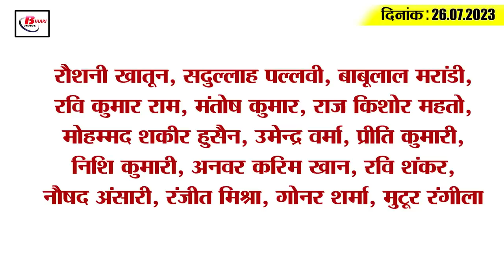Get Bihar Evening breaking news of 26 july 2023 on PHC, Ashwamedh Devi , Tej Pratap, Bihar weather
1. Today is Kargil Victory Day, CM, Deputy CM and Governor paid tribute

2. Schools falling in the same route in the capital will now have holiday like this

3. Government issued notification on the recommendation of PHC

4. Out of 1150 MBBS seats in Bihar, so many seats are reserved for girls.
Giving information by Anik Kumar, OSD of Bihar Joint Entrance Competitive Examination Board, it has been told that out of 1 thousand 150 MBBS seats in Bihar, 380 seats are reserved for girls. That is, out of the total MBBS seats, 33 percent seats have been reserved for girls. He told that a letter has been received from the Department of Science and Technology in this regard. However, for your information, let us tell you that the benefit of reservation will be available only in government medical colleges. It is to be known that MBBS newbies will be admitted from the state quota after the enrollment in the central quota is over. According to the information given by OSD Anil Kumar, women will get the benefit of 33 percent reservation in this session.

5. AI will stop electricity theft in Bihar

6. Transfer of 497 officers of Revenue and Land Reforms Department canceled

7. Consignment of liquor recovered from school van

8. Influenza infection spread in many districts of Bihar

9. Action will be taken if children are found less than this percentage in schools

10. Ashwamedh Devi became the chairperson of the State Women's Commission

11. Lakhs of cash recovered from executive engineer's house

12. Employees of the department of Minister Tej Pratap Yadav will now come to the office by e-vehicle once a week.

13. CM Nitish's big instruction to make the capital jam-free

14. CM Nitish attacked PM Modi

15. Funny photoshoot of Indian players before ODI series goes viral